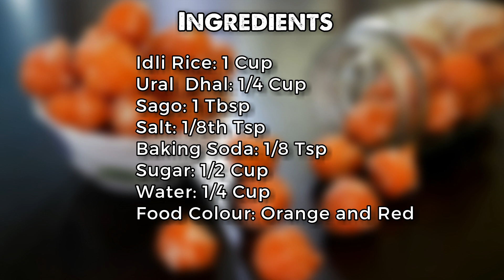Thean mittai or Honey Candy | Thaen Unda | Then Nilavu | Sugar Candy - Nostalgia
Thean mittai or Honey Candy | Thaen Unda | Then Nilavu | Sugar Candy - Nostalgia Kids Recipe
Welcome to Pinks Kitchen, my food blogging channel. Here you can watch all Indian, continental ,Mexican, Arabian ,Mediterranean, Chinese recipes with my twist to it. This video shows Thean mittai or Honey Candy Recipe

Thean mittai or Honey Candy are made from rice,urud dal  and sugar which is healthy and tasty sweet and are perfect for all special occasions like birthday parties, family and friends get together and kids love it for their lunch/snack box. I have clearly voiced the steps  Thean mittai or Honey Candy Recipe along with this video, you can also pause whenever you want to cook along this video. Do try all our recipes and share your comments below.

Procedure:

Recipe:
1. Soak idli rice, ural dhal and sago for 4 hours.
2. Remove water and grind it to a fine and thick paste.
3. Mow add salt, baking soda, food colouring and mix it well.
4. Heat sufficient oil in a pan and drop in the batter as balls.
5. Fry the balls in medium flame for 3 minutes.
6. Now make sugar syrup with half cup sugar and quater cup water. We are looking for half string consistency.
7. Remove the balls from the oil and add it directly to the syrup.
8. Soak for half an hour and remove from syrup.
9. Let it rest for another half and hour and then serve it for your loved ones.
10. Happy Cooking!!

Recipe Name:

Thean mittai or Honey Candy Recipe:
Ingredients:

Idli Rice: 1 Cup
Ural  Dhal: 1/4 Cup
Sago: 1 Tbsp
Salt: 1/8th Tsp
Baking Soda: 1/8 Tsp
Sugar: 1/2 Cup
Water: 1/4 Cup
Food Colour: Orange and Red